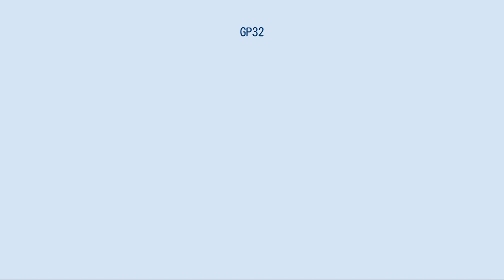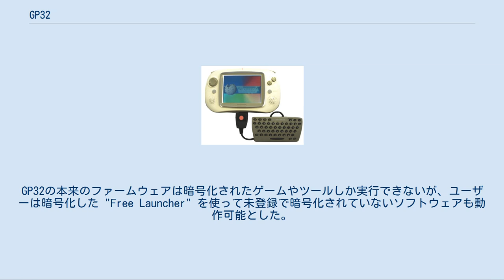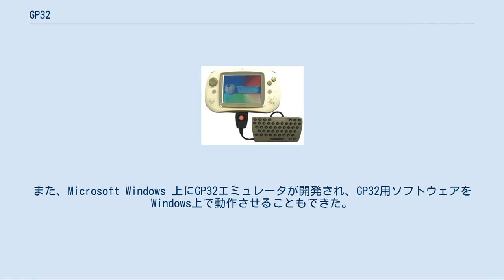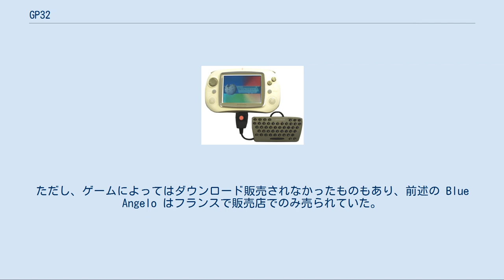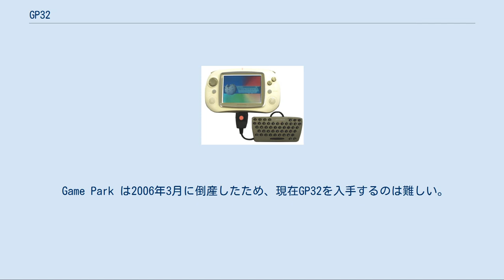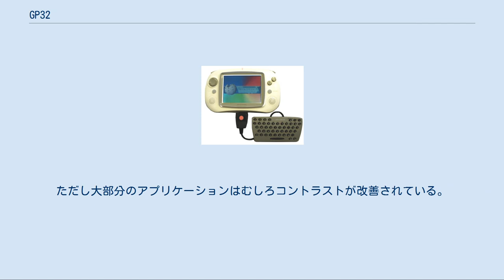GP32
GP32 (GamePark 32) は韓国の企業 Game Park が開発した携帯型ゲーム機。
 124MHzのARMアーキテクチャのCPUをベースとし、10MBのRAMを搭載している。
独自カートリッジを採用する類似のゲーム機とは異なり、スマートメディアを媒体として採用し、アマチュアのゲーム開発者を惹きつけた。
USBポートでPCと接続でき、シリアル拡張ポートも備えている。
 発売された機種には3つのバージョンが存在する。
最初のGP32には液晶画面にライトがなく、その後フロントライトユニット(FLU)版とバックライトユニット版(BLU)が登場している。
BLUはヨーロッパで2004年夏ごろリリースされた。
2004年末にはBLU+版と呼ばれるバージョンがリリースされており、従来のBLUとは液晶画面が異なる。
いずれも本体は白く、ボタンは白か灰色である。
プロモーション用の異なる色のユニットもいくつか存在し、プロトタイプのデザインは市販品とは大きく異なる。
 元々再生できるわけではないが、フリーウェアの GPCinema を使うことでDivXのムービーが再生可能となる。
当時競合していたゲームボーイアドバンスと比較すると、GP32の方がムービーを滑らかに再生できた。
 GP32ではソフトウェアを2MBから128MBのスマートメディアカードに格納している。
このため、ユーザーがメディアやアプリケーションやゲームを自由にGP32で使用でき、ファームウェアすらも置き換えることができる。
市販のゲームは販売店で購入するだけでなく、インターネット経由でダウンロード購入することもできる。
販売店で購入したゲームにはゲームを格納したスマートメディアが入っている。
このゲームはそのカードでしか動作しないよう暗号化されており、ダウンロードする場合もその機体のIDを使った暗号化がなされる。
オンライン購入の方が安価であり、だいたい10ドルから30ドルで販売されていた。
 Game Park はシステムを強力で便利なものにすると同時に、Homebrewソフトウェアをユーザーが開発できるようにしたいと考えていた。
GP32を購入し、そのユニットのIDを公式サイトに登録すると、GP32用のゲーム開発のためのツール群を無料で入手できるようになっていた。
GP32の本来のファームウェアは暗号化されたゲームやツールしか実行できないが、ユーザーは暗号化した "Free Launcher" を使って未登録で暗号化されていないソフトウェアも動作可能とした。
 このような戦略だったため、GP32は様々なHomebrewのアプリケーションやゲームのホストとして利用された。
代替ファームウェア、ファイルマネージャー、ゲーム、各種エミュレーター、RPGツクールのようなゲームジェネレーター、DivXプレーヤー、画像のスライドショーなど各種アプリケーションが開発された。
 GP32上では、従来の様々なゲーム機やホームコンピュータなどのエミュレータが開発・移植された。
これによってGP32上で様々な古いゲームをプレイすることができた。
また、Microsoft Windows 上にGP32エミュレータが開発され、GP32用ソフトウェアをWindows上で動作させることもできた。
 本体と同時発売のソフトは5つ。
最終的に28のゲームがリリースされている。
最後の市販ゲームは2004年12月16日に発売された Blue Angelo というRPGである。
JoyGP の前身として韓国内だけで利用可能だった MegaGP というサイトがあった。
ただし、ゲームによってはダウンロード販売されなかったものもあり、前述の Blue Angelo はフランスで販売店でのみ売られていた。
また、"Gloop Deluxe" はダウンロード販売だけだったが JoyGP 以外のサイトで配布されていた。
 GP32用の市販ゲームは少ないが、前述したように多くのオープンソース/フリーソフトウェアの開発者が各種エミュレータやPCゲームの移植を行った。
また、アマチュアの開発者が様々なゲームを開発し、無料で公開していた。
Game Park はGP32用ゲームのリリースに対してロイヤリティの...